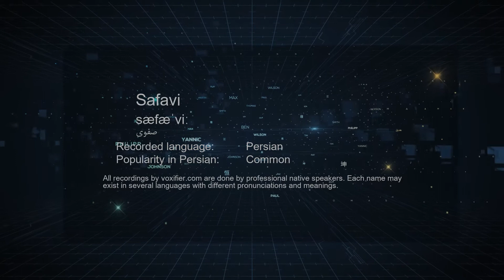How to Pronunce Safavi (صفوی) in Persian (Farsi) - Voxifier.com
This is the Persian (Farsi) pronunciation, gender, and phonetics recording of the name Safavi (صفوی). The same name may exist in other languages with different pronunciations.